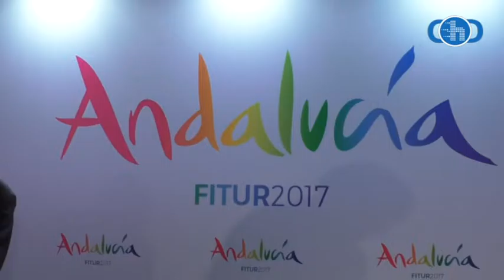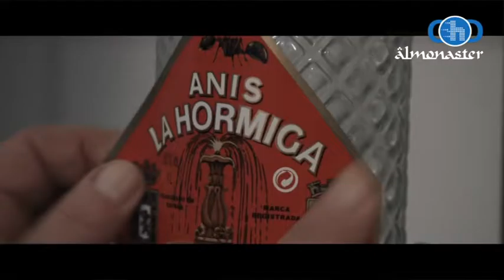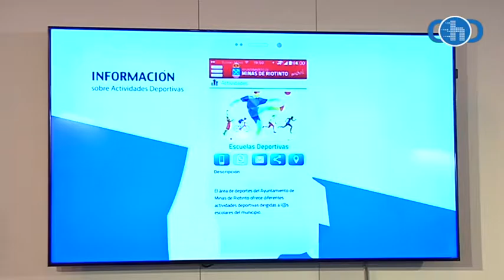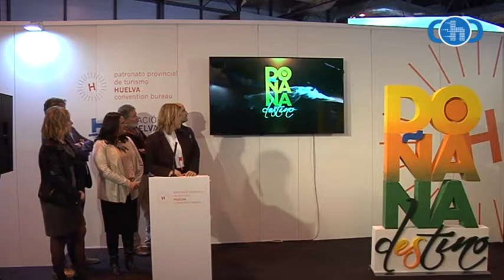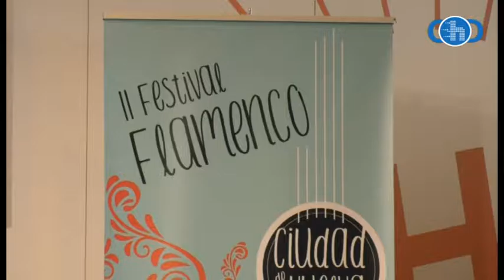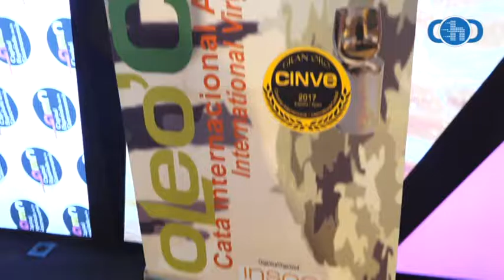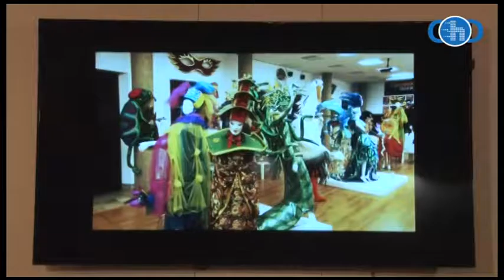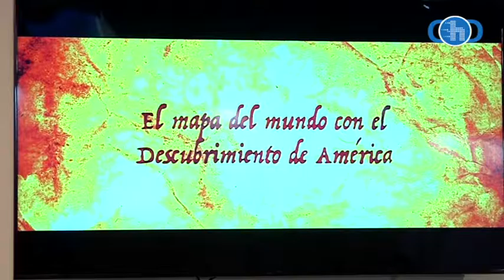Especial Huelva en Fitur CDH TV